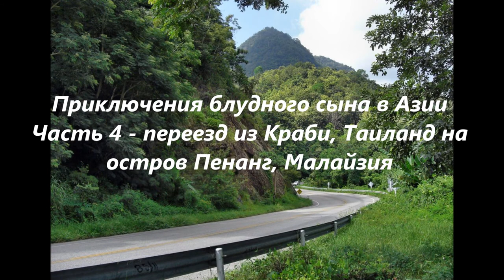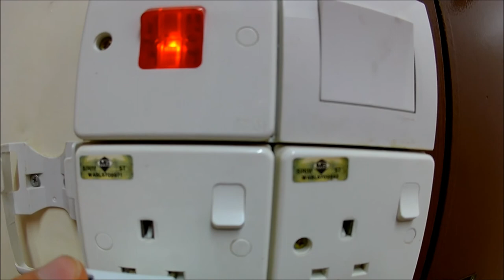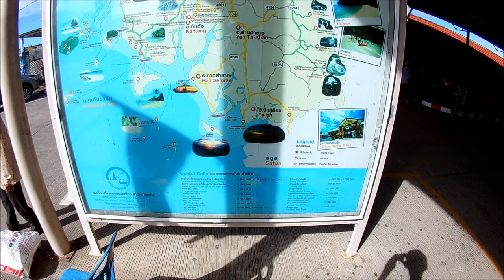Приключения блудного сына в Азии Часть 4 - переезд из Краби, Таиланд на остров Пенанг, Малайзия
Благодаря этому видео вы сможете спланировать свой сухопутный переезд из Краби на остров Пенанг